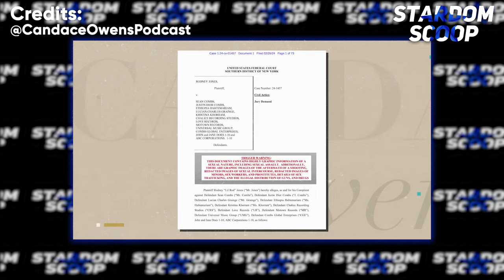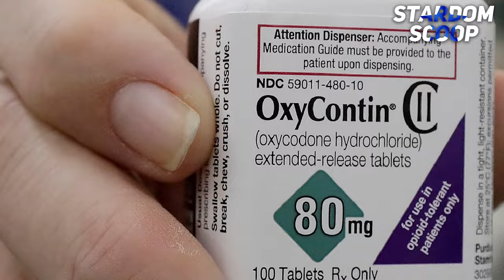Candace Owens EXPOSES The LIST Of Celebs Diddy Had Gay Affairs With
In this explosive video, witness powerhouse conservative commentator Candace Owens as she fearlessly reveals the shocking list of celebrities rumored to have had gay affairs with music mogul Diddy. Brace yourself for the ultimate truth bomb as Owens delves deep into the scandalous world of Hollywood's elite. From jaw-dropping revelations to insightful analysis, this is a must-watch for anyone thirsting for the inside scoop on celebrity gossip.